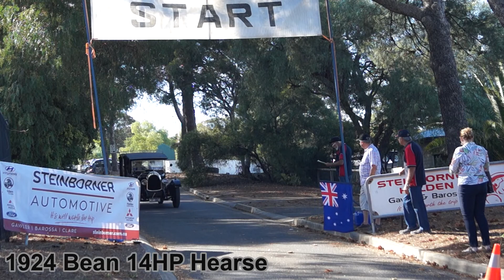Gawler Car Club 7th Annual Veteran and Vintage Run from Gawler to the barossa 10th of April 2022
This is the 7th annual veteran and vintage motor vehicle run from Gawler to the Barossa held by the Gawler Veteran, Vintage and Classic Vehicle Club with a new destination venue this year Chateau Tanunda.